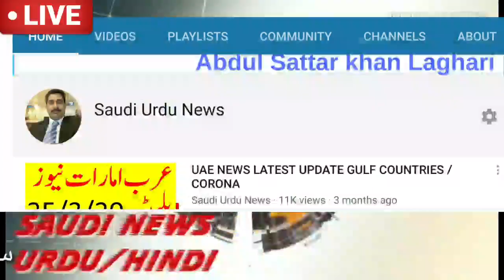UAE News Urdu Hindi / Arab Emarat News Latest Update/ Dubai News/Gulf News By Saudi Urdu News20/8/20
غیر قانونی تارکین وطن کیلئے اچھی خبر